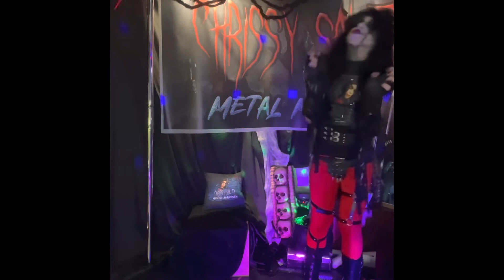Women in Heavy Metal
Wendy O Williams was a pioneer so let’s keep her in the conversation. The song Black Leather Monster needs to be in your playlist !
Chrissy 💋